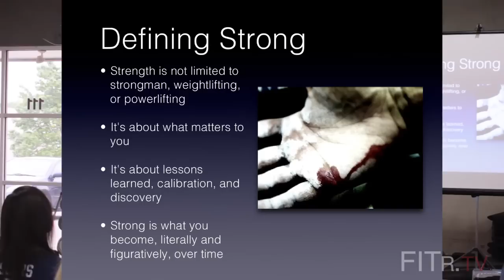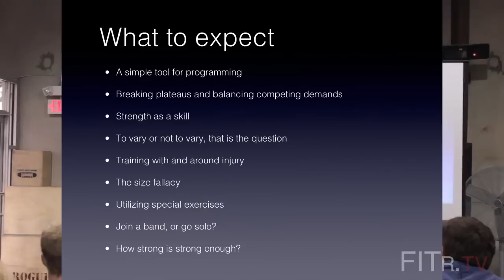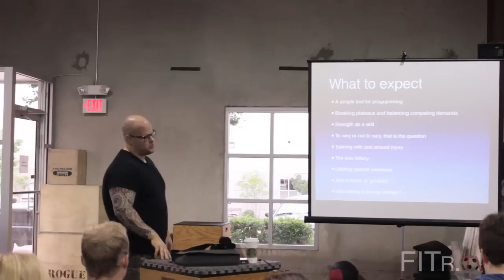a preview of Simple Strength: Easy Ideas for Extraordinary Results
Chris Moore defines Strong, and reviews what he will be talking about in his strength seminar Simple Strength.